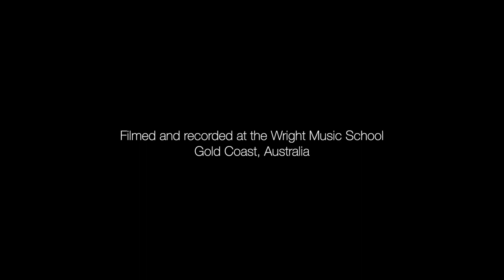Wright Music School - Izellah Connelly - Sara Keys - Remember That Night - Guitar Cover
Student: Izellah Connelly
Age: 14

Drums:
Pearl Masters Maple Reserve Matte Natural
Cymbals:
Sabian HHX, AAX, XSR, B8X, Legacy, Artisan
Skins:
Remo
Microphones:
SHURE BETA 52, BETA 57A, BETA 98AMP, SM81
Headphones:
VIC FIRTH SIH2
Cameras:
Lumix GH5/G85